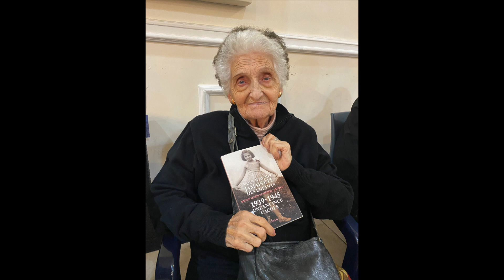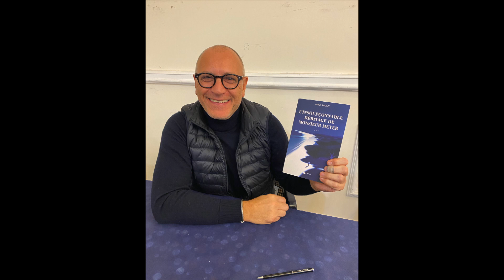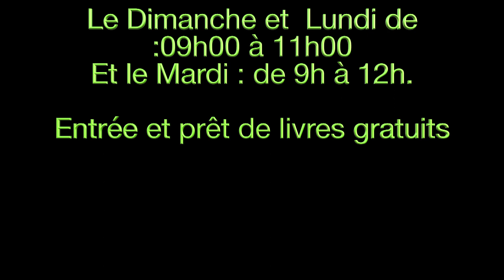27.12.22 1ere partie sur 3. Salon Du Livre Ohavei Tsion à Jerusalem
Salon du livre📖organisé par la commission loisirs et culture de l'association Ohavei Tsion en partenariat avec la librairie Vice Versa.

A le plaisir de vous inviter à un Salon du Livre
mardi 27 décembre à partir de 17 heures dans la salle des fêtes de l'Association,
10 rue Mekor Haim, Jérusalem, sous la présidence de M. René Troccaz, Consul Général de France à Jérusalem

Au programme :

Intitulé De La Première Table Ronde : Présentation Des Primo-Romanciers
Intitulé De La 2E Table Ronde : Romans.
Intitulé De La Troisième Table Ronde : Table Ronde Essais Et Récits.

• Tables rondes animées
par Nathalie Hirschsprung, directrice de la librairie Vice Versa.

* Entretiens individuels auteurs-lecteurs
* Vente de livres dédicacés par les écrivains
* Buffet ouvert tout au long de la soirée

Les Auteurs :

Benny Mer
Dror Mishani
Yonatan Berg
Raphael Jerusalias
Michel Granek
Stéphanie Binder
Arielle Sibonv
Ariel Sidony
Berthe Badeht
Frank Alvarez-Pereyre
Nelly Bey Israël
Emmanuel Schieber

Avec le concours du
Consulat General De France

Entrée gratuite
Réservation obligatoire
Colette: 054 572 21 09
Jacqueline : 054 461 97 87

Artlist Music License Owner Aelion Sylvain